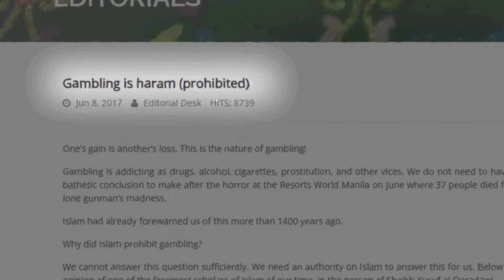Dentro das Lutas Secretas de Cabras na Índia